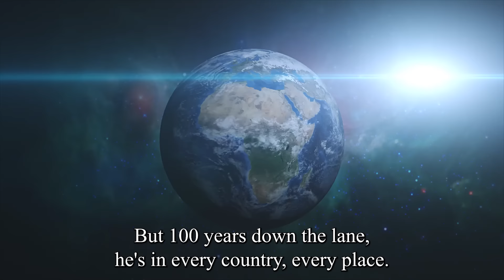The Secret to Connecting to Shirdi Sai Baba I Mohanji - Episode 13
In this video, listen to Mohanji speaks about the grandeur of Shirdi Sai Baba and is giving tips on how to connect to such a Master. He also explains the level Masters are operating from and how to access it.
Be it Baba, Krishna, Ram, and so on, they all operate from the frequency of cosmic consciousness, as opposed to the mind level most humans are connected to.

⏰ If you would like to contribute and join our global volunteer team, please